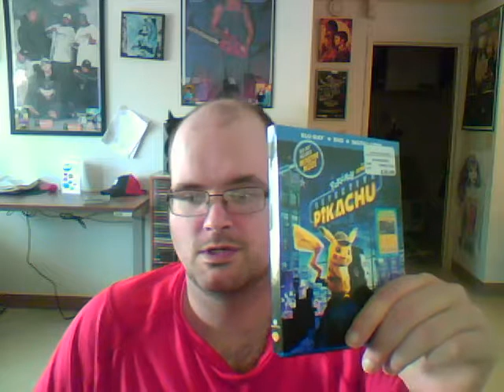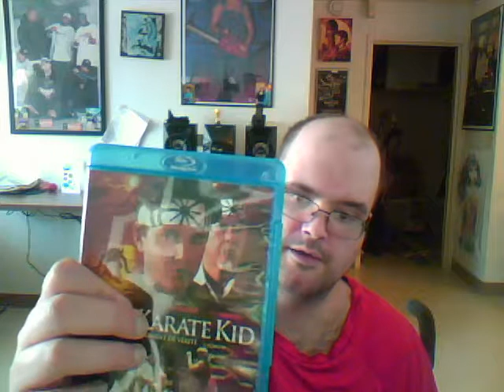review on new movies